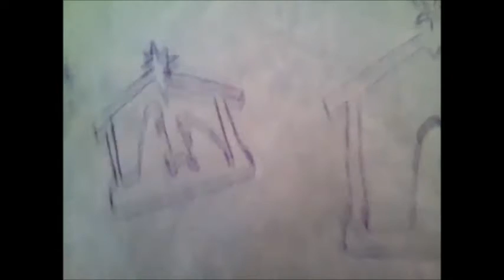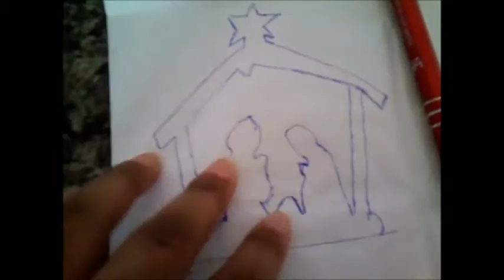DIY CRAFTS NATAL: Enfeites de Natal (Manjedoura/ Presépio)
Faça você mesmo um lindo enfeite de natal em vidros ou copos velhos